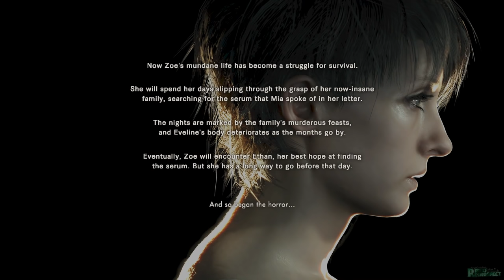Resident Evil 7 Jack's Story (Boss Fights, Banned Footage Vol 2)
Resident Evil 7 Jack's Story (Tapes, Banned Footage Vol 2, Vol 1) This is a Resident Evil 7 Jack Story video that explains what happens to Jack using moments from the campaign and the Banned Footage Vol 2.